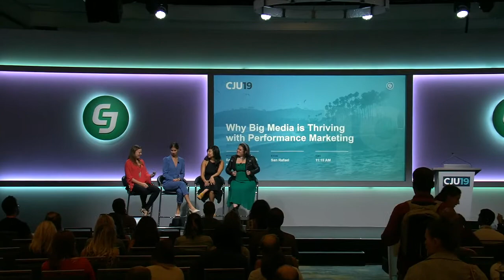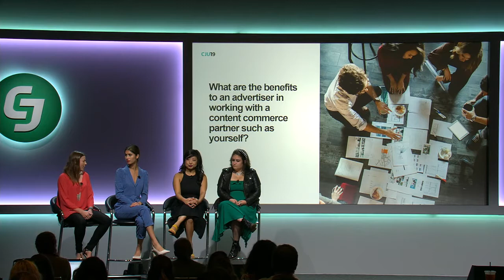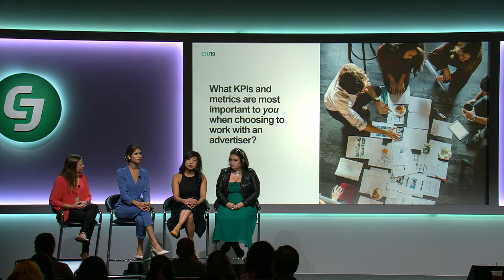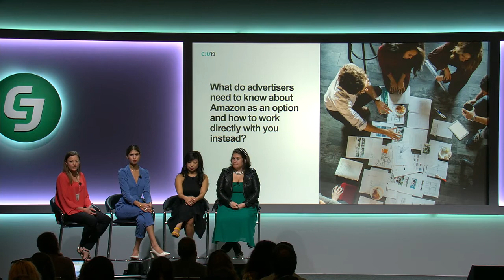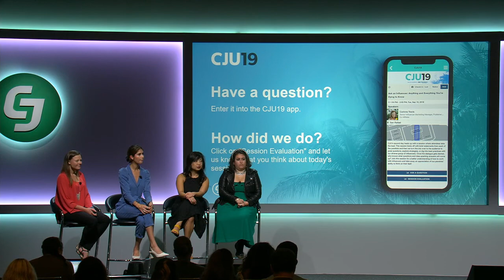Why Big Media is Thriving with Performance Marketing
They offer massive audiences, critical reach into social channels, and many unique marketing opportunities. But with anything new, there are always a lot of questions. Namely, how to best tackle this new opportunity? In this CJU19 session, our panel addressed the buzz around content commerce and share how brands can best tap their unique selling opportunities, or how to know when there isn’t a fit.

CJU19 was held on September 9-12, 2019 in Santa Barbara, CA. To learn more about CJU,